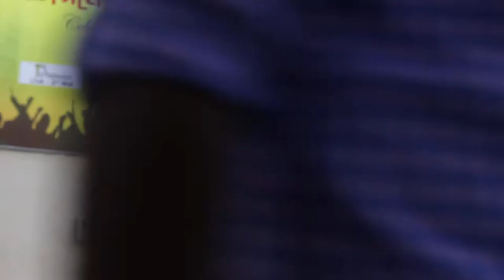Takshasila dance video chennai institute of technology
The dance performances done on Chennai institute of technology behalf of Takshasila progra 2K18.